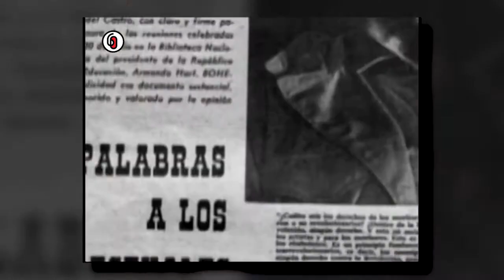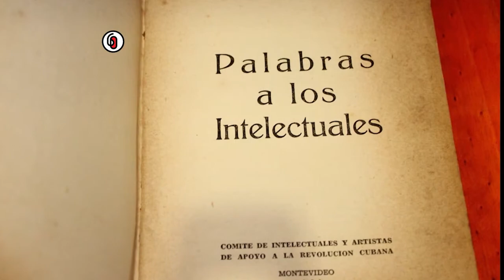Aniversario 60 de PALABRAS A LOS INTELECTUALES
Palabras a los Intelectuales trazó el camino de la política cultural del país. Su vigencia se reafirma en el compromiso desde la cultura con la sociedad, y el acompañamiento imperecedero de los escritores y artistas a la Revolución.
El presidente de la UNEAC Luis Morlote Rivas, el Presidente de Honor de la organización Miguel Barnet Lanza y el Vicepresidente de la Asociación Hermanos Saíz Yasel Toledo Garnache, nos acercan al legado y significación de aquel encuentro entre Fidel y los escritores y artistas.